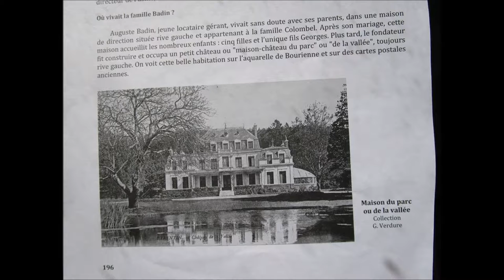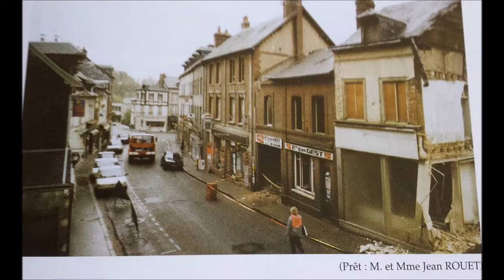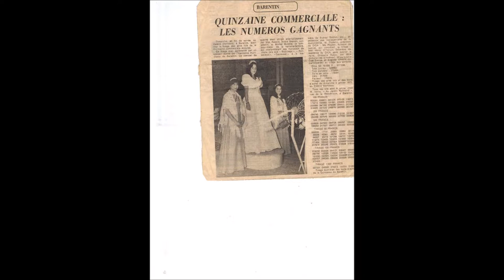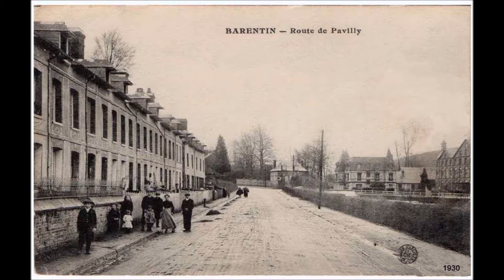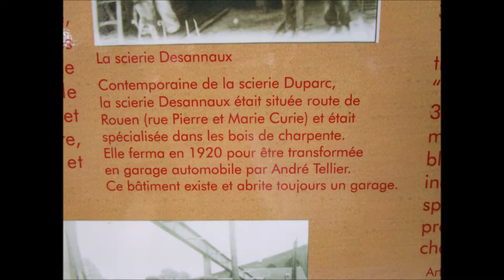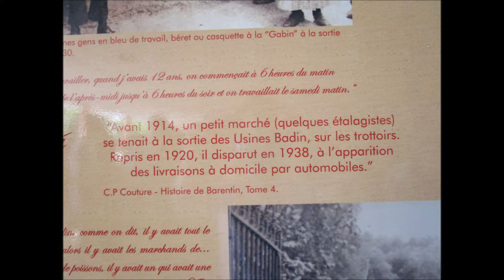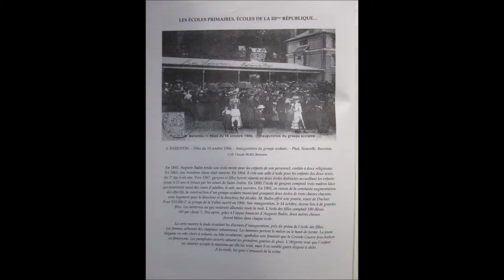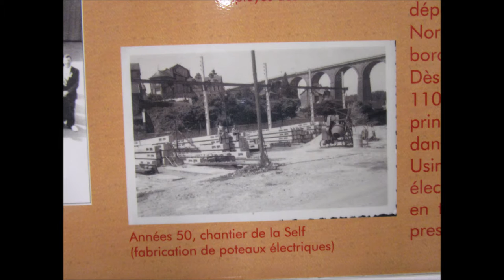barentin vieilles photos (septième partie)